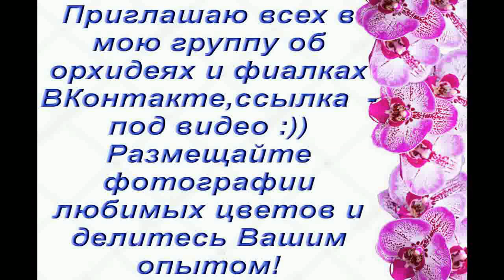2 РЕАНИМАШКИ:розовые БигЛипы ПОСЛЕ ПЕРЕСАДКИ.Орхидеи.